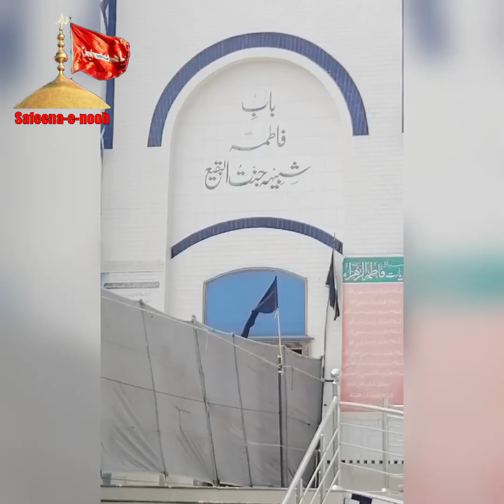Sabeeh-e-Jannat ul Baqi ki ziyarat.